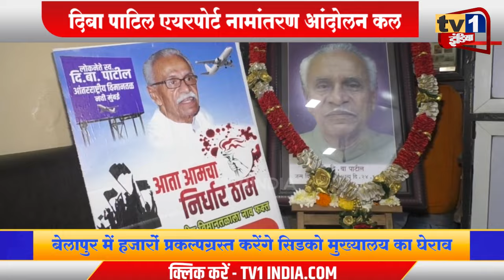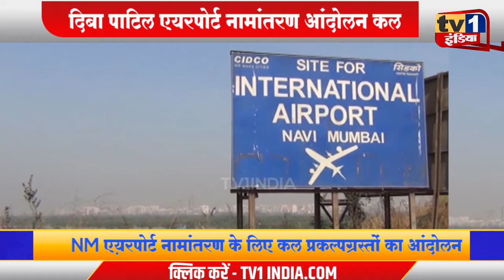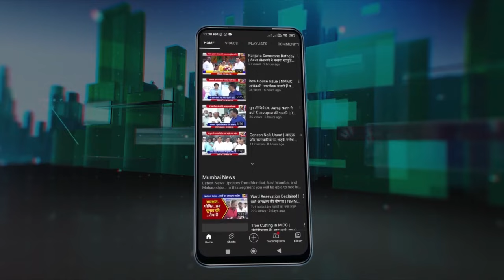Diba Patil एयरपोर्ट नामांतरण आंदोलन कल | CIdco के घेराव की बड़ी तैयारी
नवी मुंबई इन्टरनेशनल एय़रपोर्ट पर दिबा पाटिल का नाम दिलाने सिडको घेराव आंदोलन की तैयारियां पूरी हो चुकी हैं. बेलापुर क्रोमा हाऊस से प्रारंभ होने वाले इस आंदोलन को लेकर आज दिबा पाटिल एयरपोर्ट नामांतरण कृति समिति के अध्यक्ष दशरथ पाटिल और रामशेठ ठाकुर ने बेलापुर का दौरा किया और सुरक्षा और सुविधाओं का जायजा लिया